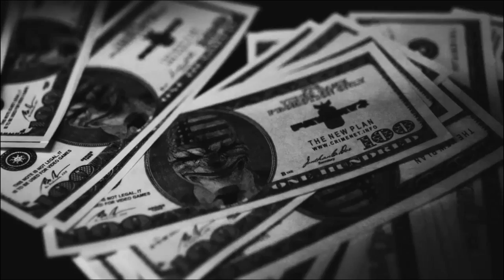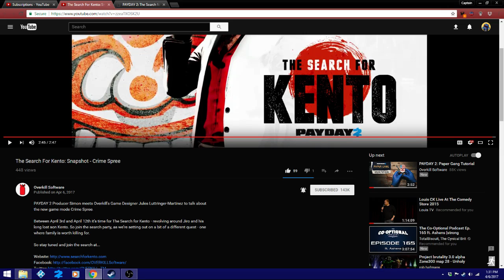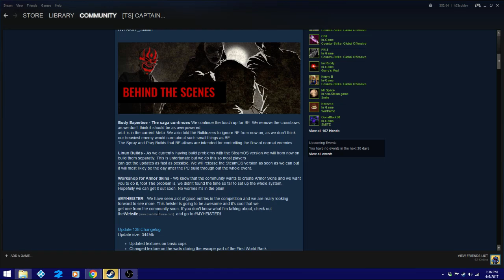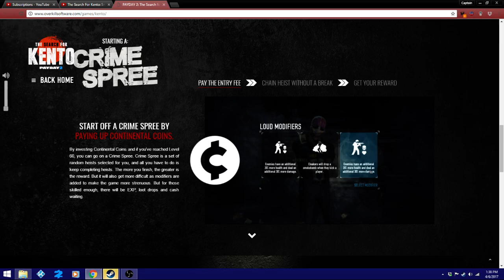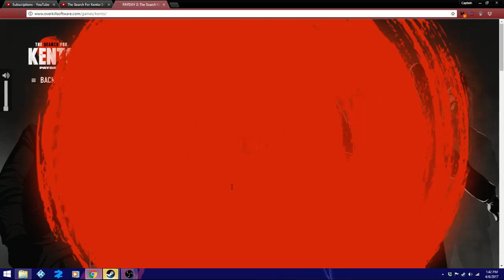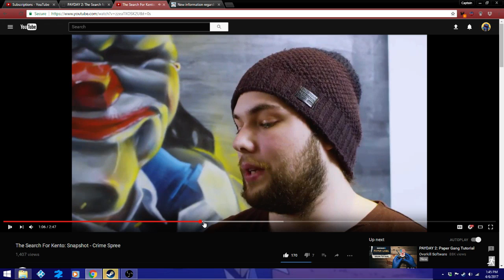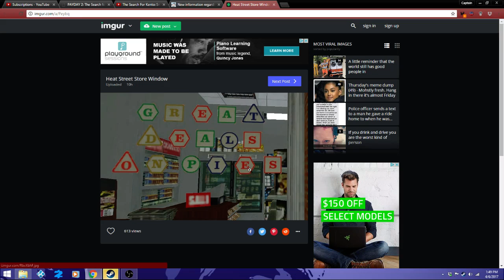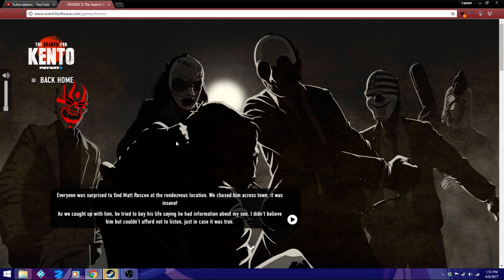Payday 2: The Search For Kento Day 4 Crime Spree, Armor Skins & Sin City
Armor skins...hm. Day 4 is here and we finally got the Crime Spree mode, we did also get armor skins and screen filters.